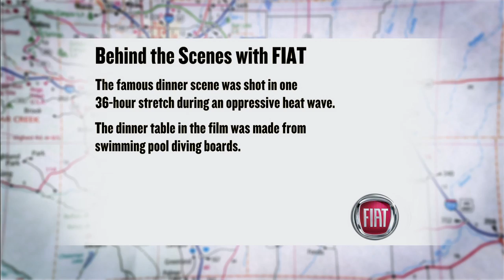Austin: The Texas Chain Saw... family restaurant?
People typically chuckle when they hear the Texas Chain Saw Massacre house is now a restaurant, and with good reason: The site of one of the most grotesque, unnerving dinner scenes in horror-movie history now serves up (non-human) meat in a dining room that's homey, not horrifying. Well, not everyone chuckles: As owner Jeremy Lee explains in this episode of Pop Pilgrims, he receives the occasional e-mail from people who think the house was the site of actual murders.

Those people are mistaken, but not necessarily crazy; the text underneath the title on the original movie poster certainly hinted at reality—"What happened is true. Now the motion picture that's just as real"—and elements of Leatherface's character were inspired by real-life serial killer Ed Gein. At the top of texaschainsawmassacre.net—the comprehensive fan site run by Pop Pilgrims guest Tim Harden—there's a giant link at the top of the home page saying "DID THE TEXAS CHAINSAW MASSACRE REALLY HAPPEN? Click HERE to find out!" The link leads to a page with a long explanation best summarized by the word "No."

Regardless, it's a little silly to believe The Texas Chain Saw Massacre was real. The house from the movie that caused so much controversy upon the film's release four decades ago is a local landmark in Kingsland, Texas, about an hour northwest of Austin. There's a plaque out front, and a life-sized Leatherface mannequin in Junction House's upstairs bar (along with a pack of Texas Chain Saw Massacre chili mix). While The A.V. Club was shooting in the building, a group of senior women said in chipper voices, "Oh, you must be here for The Texas Chain Saw Massacre!"

It's a happy ending for a house that was almost lost. When the owners bought the place in 1998, years of abandonment left it in rough shape. The house was broken apart and moved from its original location in Round Rock, Texas, to Kingsland, where it sits on the property of The Antlers Hotel.

The original layout mostly remains. While the upstairs area—where Leatherface's dead grandmother and barely alive grandfather hung out—has been opened up for Junction House's bar, the downstairs retains the original layout seen in the film. Director Tobe Hooper and his crew only used the left side of the house; the house's tenant moved all of his stuff into the right side during the shoot. The sliding door from which Leatherface emerges was built for the film. (So was the dining-room table, which was made from swimming-pool diving boards.)

The Texas Chain Saw Massacre was made for less than $300,000, but went on to make many, many times that, though the actors and crew received virtually none of the money. In her book Chainsaws, Slackers, And Spy Kids: Thirty Years Of Filmmaking In Austin, Texas, author Alison Macor lists a dizzying number of investors, business partners, and producers that the filmmakers cut deals with, not to mention the mob-associated film distributor, Bryanston Pictures. (The company made a fortune—and landed itself in a landmark legal case—by distributing the famous porn film Deep Throat.) With so many fingers in the pie, little was left for the people who actually made The Texas Chain Saw Massacre. As Macor told The A.V. Club, "Someone made a lot of money on that movie." It's just that no one's sure where it went.

But the success of The Texas Chain Saw Massacre, which spawned three sequels, a prequel, a remake, and an Atari 2600 videogame, did trickle down to the cast and crew in other ways. The film launched the careers of Hooper, cinematographer Daniel Pearl, makeup artist Dorothy Pearl, and special-effects artist Dean W. Miller. And several of the cast members went on to earn appearance fees at horror conventions, especially Gunnar Hansen, who played the original Leatherface.

Cast members Marilyn Burns, Edwin Neal, and Allen Danziger were on hand at Junction House a couple of weeks back, when Austin-based theater group the Alamo Drafthouse did one of its "Rolling Roadshow" screenings of The Texas Chain Saw Massacre at Junction House. Nearly 40 years later, they're still going back to the scene of the film, if not the scene of the crime.